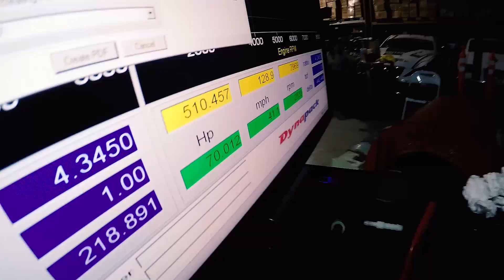The Chronicles Vlog 2016 #9 (Part 2): The Countdown to SEMA 2016...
It feels like forever since we've done one of these but we are definitely back in the mix with new videos. September was a bit of a slow month for us but all kinds of stuff is happening in the next month or so. Vlog #9 covers everything happening in October leading up to the 2016 SEMA Show in Las Vegas, NV.

Well, all the stress that comes with getting all the cars ready for SEMA is upon us. In Part 2 of Vlog #9, we take you to various spots throughout Southern California to get a behind-the-scenes look at some of the vehicles that our friends have been working on for the annual event. Big Mike's Prelude has been down for quite some time now and no one really knew what was going on with it since it was all very secretive, but alas, his new set-up is finally unveiled and you get to see the car come together just 11 days before SEMA. After visiting Big Mike, we stopped by the famed APEX'i facility to watch a late night tuning session with the Spoon Sports FD2 Civic Type R. That car has also gone through a myriad of changes in the recent months and the crew from Spoon Sports USA has been busy trying to button-up all the loose ends in time for the Super Lap Battle event at Buttonwillow. The Autofashion USA Pandem Civic build ultimately did not get completed in time due to some unforseen issues but we just had to give you a glimpse of it just so you guys can see how crazy the car will be when it is eventually finished.

There is always cool new stuff debuting at SEMA 2016 and we were fortunate enough to know some of the guys putting the cars together. One of them in particular is the Old&New Japan Porsche 997 widebody kit, designed by Kei Miura with some help from 180Nakkan. Mikey from Phaze2 was given the opportunity to have the kit first and the guys from IDL Designs did a fantastic job of really transforming the car into a real show stopper. The car was planned to be on display center-stage at the Toyo Tires booth at SEMA so the car just had to be perfect. The kit is a really interesting slant-nose Porsche style body that pays homage to the classic Porsches of old and it is an incredibly interesting kit to see in person...

My annual anniversary meet takes place annually the weekend before SEMA so you will also get to see some of the guys working on their own cars in preparation for my event. Year8 is a fun, chill, event with nice cars so everyone wanted to make sure that they were looking their best for the event. Most of the footage is filmed in the late evenings so I apologize if the video isn't the greatest looking, but I feel that the subject matter is more important than a glamourous, more polished, video. We took a break for a little bit to take care of some real life stuff but there is a lot more content to come.

StickyDilJoe (@stickydiljoe)
Tiffanie Marie (@tiffanie.marie)
Aaron Wang (@spoonsportsusa)
Ryan Basseri (@ryan_rywire)
David Andrade (@dpk_david)
Big Mike (@thebigmike)
Long Le (@buddha_concept_designs)
Mikey Cristi (@phaze2heymikeyyyy)
Sara Choi (@sara.choi)
Kristian Wong (@studytuned)
Shuichi Nakagawa (180nakkan)